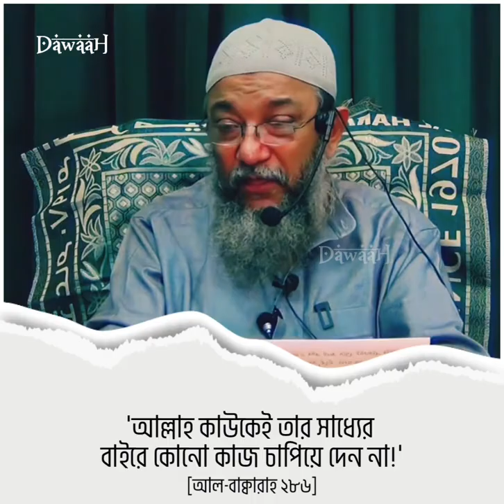হতাশা থেকে মুক্তির উপায় | ইঞ্জিনিয়ার এনামুল হক চৌধুরী